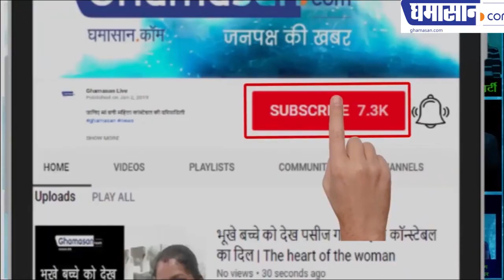Cyclone Fani | High Alert, Odisha - Kerala समेत देश के 13 राज्यों में High Alert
High # Alart , देश के 13 राज्यों में हाई अलर्ट
मध्य प्रदेश में भी आएगा तूफान
5 से 8 मई तक खतरा
इंदौर में भी होगी आंधी के साथ बारिश